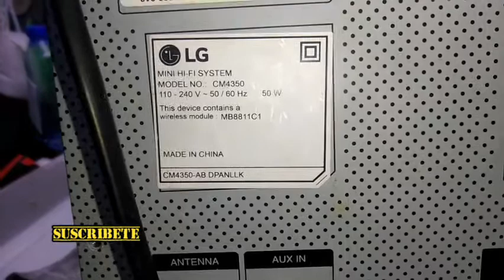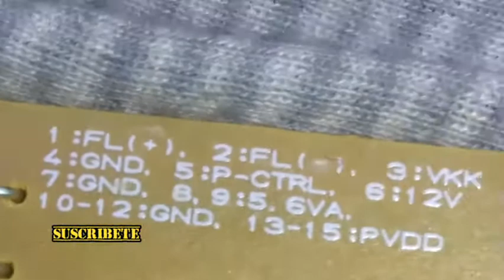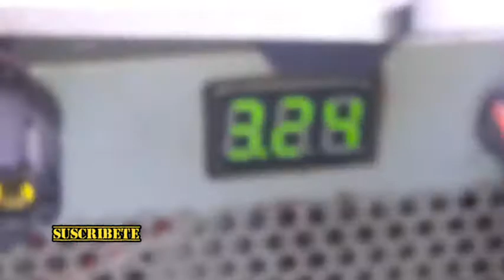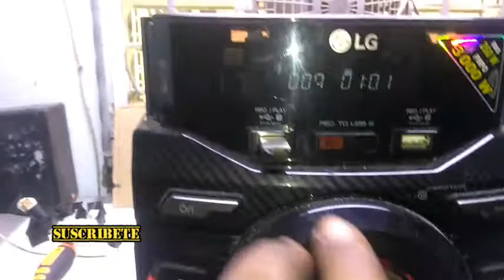REPARACION DE RADIO LG S-PROTEC. MODELO:CM4350 MARIO ELECTRONICA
(Reparacion de radio LG  s-protec)

Mario Electrónica Tutoriales

República Dominicana